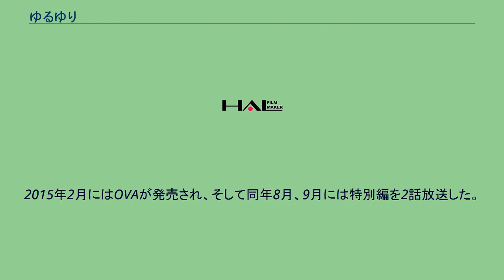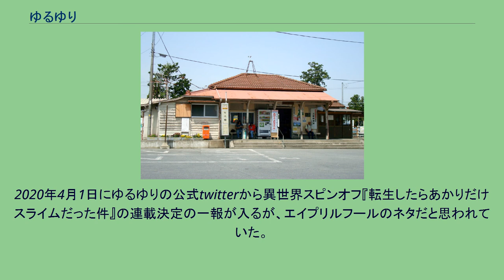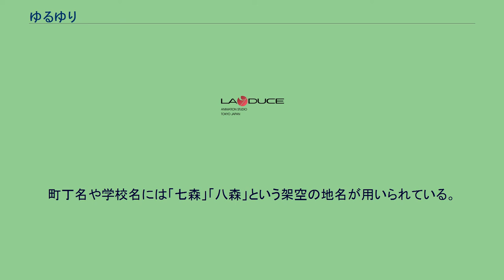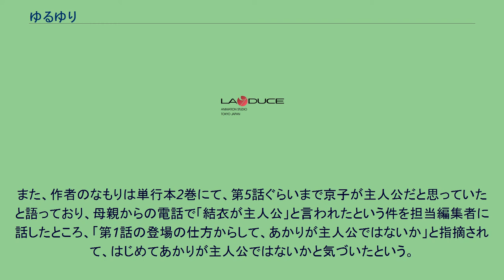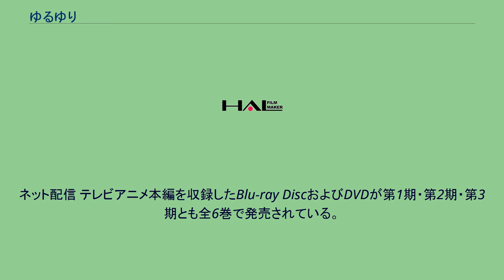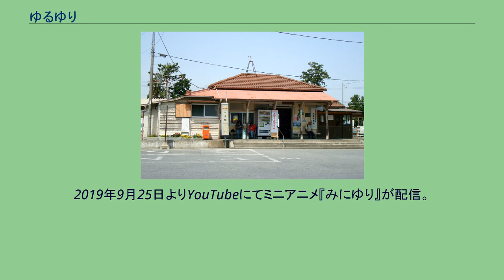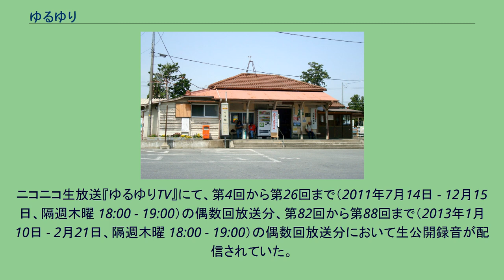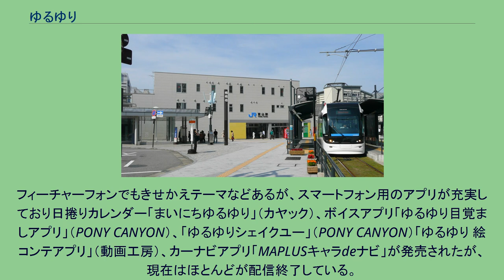ゆるゆり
『ゆるゆり』は、なもりによる漫画作品。
『コミック百合姫S』（一迅社）にてVol.5よりVol.14まで連載された後、『コミック百合姫S』の休刊に伴い姉妹誌の『コミック百合姫』（一迅社）に移籍、同誌2011年1月号より連載中。
テレビアニメは、第1期が2011年7月から9月まで、第2期が2012年7月から9月まで、第3期が2015年10月から12月までそれぞれ放送された。
2015年2月にはOVAが発売され、そして同年8月、9月には特別編を2話放送した。
2018年4月、連載10周年を記念した新作オリジナルアニメーションの制作決定が発表された。
放送はすべてテレビ東京系列。
アニメ版の詳細は下記の『アニメ』を参照。
本項では、スピンオフ作品である『大室家』（おおむろけ）、『転生したらあかりだけスライムだった件』についても記述する。
本作は富山県の私立中学校である七森中の「ごらく部」に所属する女子中学生4人と、それを取り巻く生徒会の女の子や家族が贈る、時に笑いあり、時に百合ありのまったりとした日常生活を描く。
個性的な登場人物たちの中にあって存在感の薄さを理由にいじられる主人公を据え、軽い同性愛にも見えてしまう女子校の気風の中のちょっとした笑いや、片想いが連鎖する人間関係、たまに起こる本気度の高い同性愛感情によるハプニングなどが、緩やかな空気感の中で扱われている。
『コミック百合姫S』連載作品では唯一連載中の漫画である。
また、『コミック百合姫』でも最長連載記録を継続しているなど、現代の百合漫画を代表する存在であり、「ゆるゆり以前、ゆるゆり以後」と言われるほど後発の百合漫画に大きな影響を与えている。
2019年9月時点で累計発行部数は400万部を突破している。
『コミック百合姫S』連載当時、同誌掲載作品の中では百合色が薄い作品にもかかわらず、当初から読者アンケートでは断トツだったという。
また、1話12ページながら、一誌で3話 - 8話掲載しており、さらにはアニメ化決定後の2011年5月から7月にかけては、3か月連続で単行本が刊行された。
作中の時間の流れにおいて登場人物は年をとらず、次の年になっても進級しないが出来事は引き継がれる。
『キャラ☆メル Febri』にて、本作と同じく七森中を舞台とするスピンオフ作品『りせっと！』が連載されているが、Vol.4以降休載中となっている。
『ニコニコ静画』にて2012年7月2日から7月25日にかけて、大室姉妹を中心に据えたスピンオフ作品『大室家』が配信されていた。
2013年2月18日からは『ニコニコ百合姫』で偶数月18日に配信されていたが、同誌が2016年12月号で終了したことに伴い、連載も一時中断。
その後コミック百合姫3月号の付録小冊子で、2017年春より新web媒体で再開予定という告知がなされ、2017年8月8日より、pixivコミック内『ゆりひめ＠ピクシブ』にて連載中。
『月刊ComicREX』2012年9月号から2013年2月号にかけて、『かんぱち』とコラボした『ゆりぱち』が連載された（原作：なもり、武梨えり、作画：結城心一）。
2020年4月1日にゆるゆりの公式twitterから異世界スピンオフ『転生したらあかりだけスライムだった件』の連載決定の一報が入るが、エイプリルフールのネタだと思われていた。
ところが百合姫2020年6月号にも予告が載り、翌年の2021年2月22日から本当に水鳥なやにより『水曜日のシリウス』にて連載が始まった。
作中において主要登場人物たちが通っている女子校の七森中学校には、かつて茶道部の部室として使われていた茶室がある。
茶道部が廃部になった後は、ごらく部の部室となり、部員たちが放課後の時間を過ごすために使っている。
原作版の部室は原作者であるなもりの実家の座敷をモデルに描かれているが、テレビアニメ版では部室は校舎の離れにあり、実際の茶室を参考に描かれた。
物語の舞台は作者であるなもりの出身地・富山県高岡市であると設定されている アニメ化の際に、物語の舞台のイメージとして原作者の出身地が挙がり、富山の風景をアニメ版の背景描写に反映させることが決まったという。
劇中には実在の地名も登場する。
原作では通りがかりの駅に、「JR高岡駅」の表記が見られ、アニメ版では、富山駅北口で待ち合わせて富山地方鉄道の高速バスに乗り、東京...